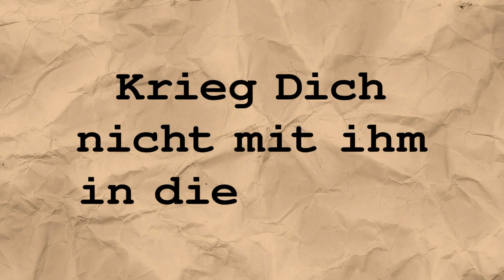Rapunzel - Neu verföhnt_ Held gesucht HD Trailer 2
Originaltitel: Tangled
Animations-Familienkomödie, USA 2010
Filmverleih: Walt Disney Pictures
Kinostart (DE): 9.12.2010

Regie: Byron Howard, Nathan Greno
Rapunzel mag ihr gesamtes Leben eingesperrt in einem Turm verbracht haben. Das heißt aber noch lange nicht, dass sie Trübsal bläst! Im Gegenteil: Das Mädchen mit dem über 20 m langen, goldenen Haar ist ein ungestümer, wissbegieriger Teenager, der seine Tage mit Kunst, Büchern und schierer Einbildungskraft ausfüllt. Rapunzel steckt voller Neugier auf die Welt und ist davon überzeugt, dass ihre wahre Bestimmung da draußen auf sie wartet, außerhalb der Einsamkeit des Turmes ...